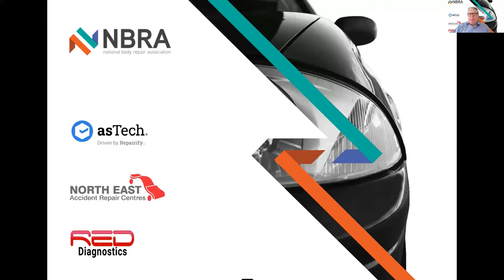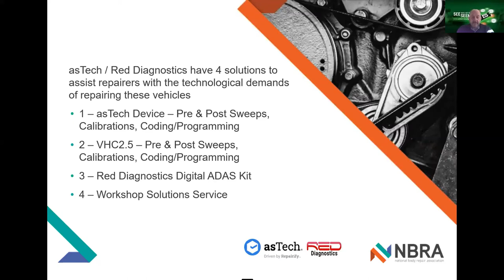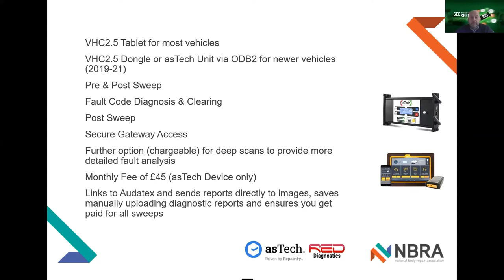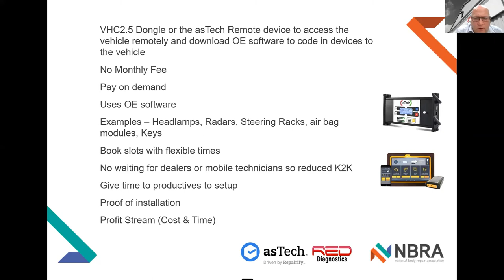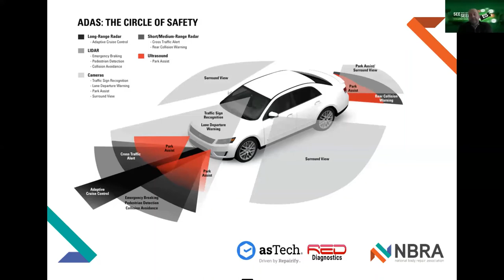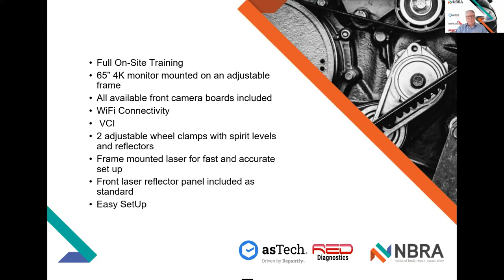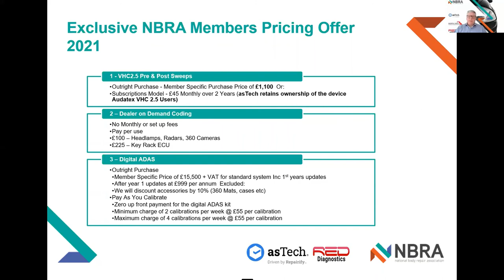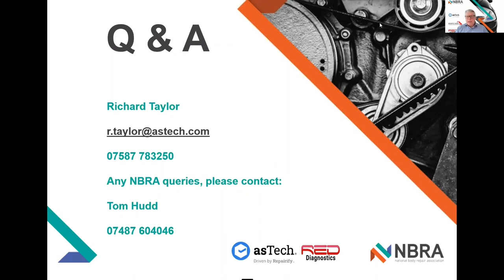asTech Evolution Webinar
We're joined by Richard Taylor from asTech and Pete Sadler from North East Accident Repair Centres to speak about asTech and Red Diagnostics